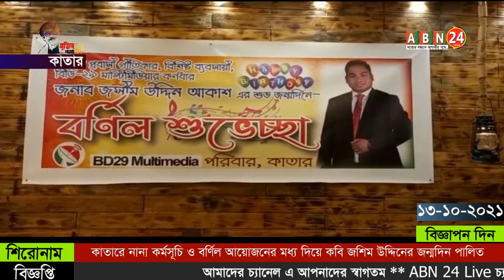কাতারে নানা কর্মসূচি ও বর্ণিল আয়োজনের মধ্য দিয়ে কবি জশিম উদ্দিনের জন্মদিন পালিত ।। ABN 24 NEWS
কাতারে নানা কর্মসূচি ও বর্ণিল আয়োজনের মধ্য দিয়ে কাতার প্রবাসী গীতিকার, প্রযোজক ও বিশিষ্ট ব্যবসায়ী বিডি–২৯ মাল্টিমিডিয়ার কর্ণধার জসীম উদ্দিন আকাশের জন্মদিন উদযাপিত হয়েছে।

SHOW LESS